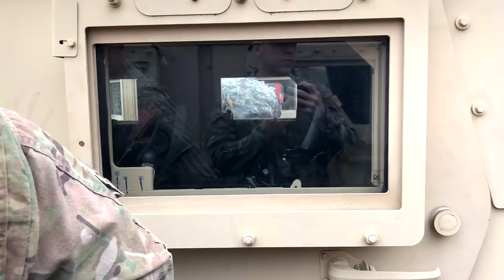Army Reserves | A Day At Drill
Things I recommend getting...
Ranger Handbook
Waterproof Watch
Waterproof Notebooks